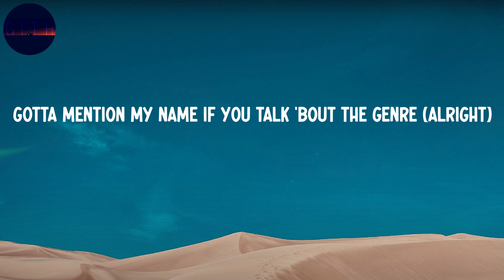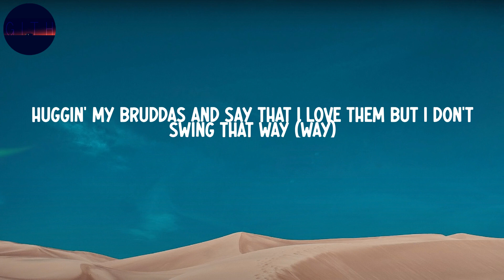Central Cee - Doja (Lyrics) | Hit man in the top, try see a man topless, even the stick is gay